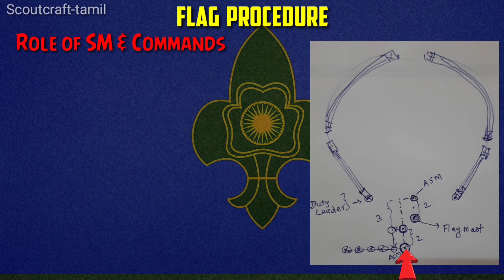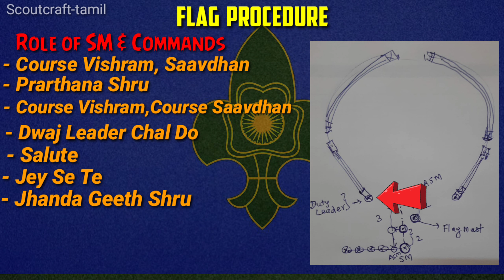Flag Procedure | Words of Command | Scout Section | Scoutcraft-Tamil